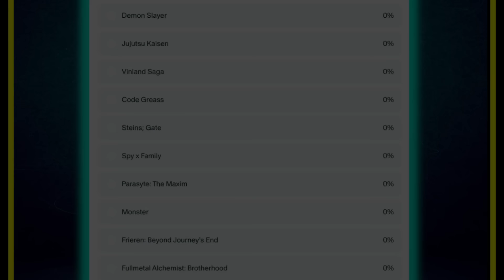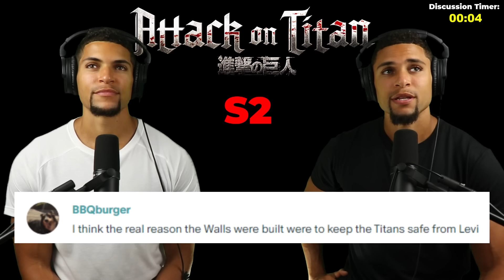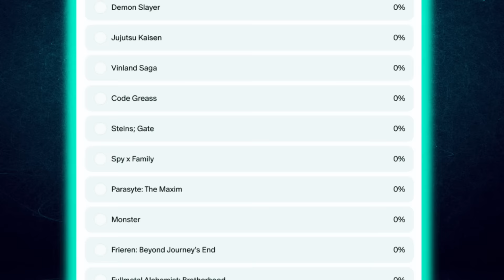Beast Titan!! | ATTACK ON TITAN | 2x1 REACTION!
SEASON 2...LET'S GOOOOOO!

Please feel free to let us know your thoughts about our reaction in the comments below 🙏🏽